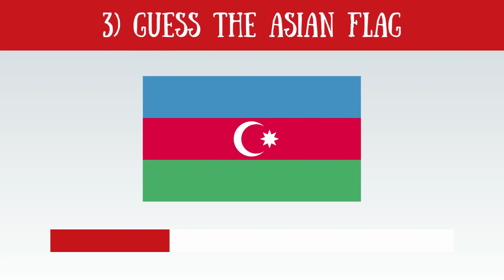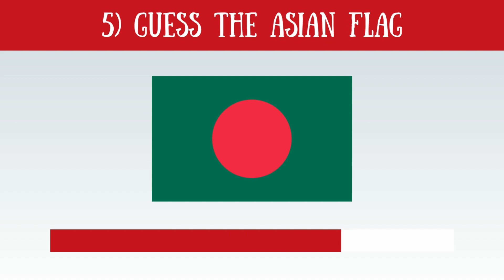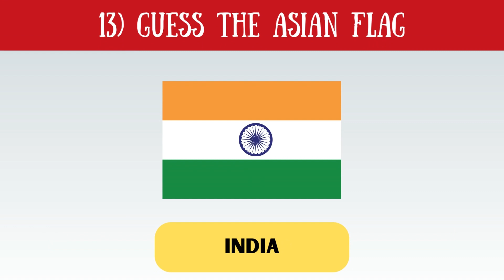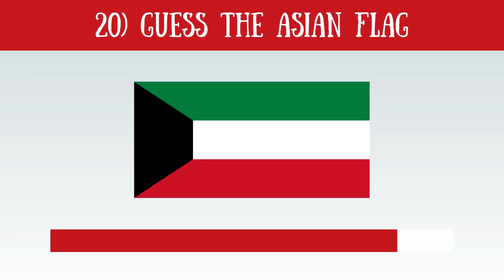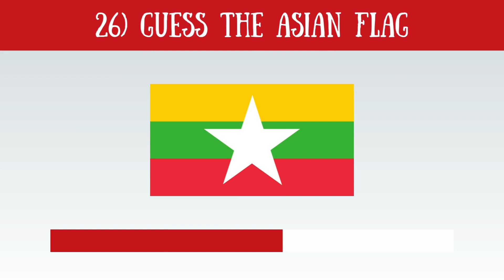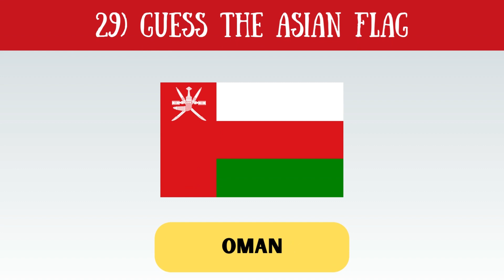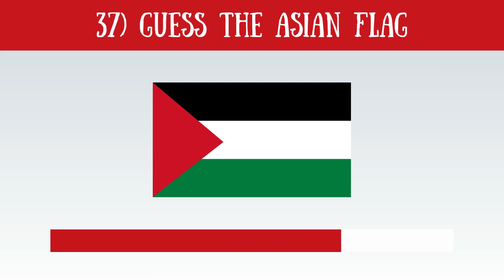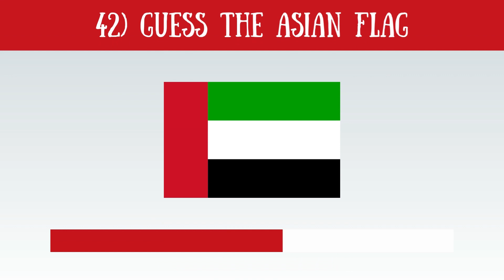Guess All The Asian Flags Quiz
Can you Guess All The Asian Flags?
This video will test your knowledge on all Asian flags so let's see how many you can get right!
Our channel priority is to upload fun quizzes and provide you with full entertainment.